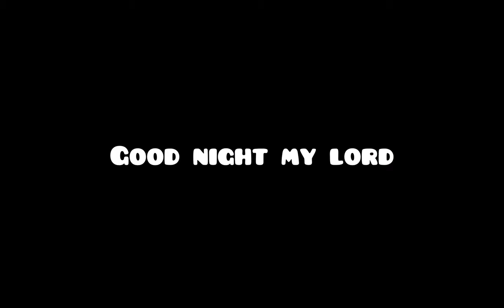Body Of Late Supreme Court Justice Centus Chima Nweze Arrives Enugu For valedictory Court session